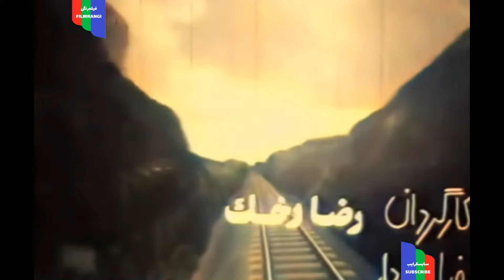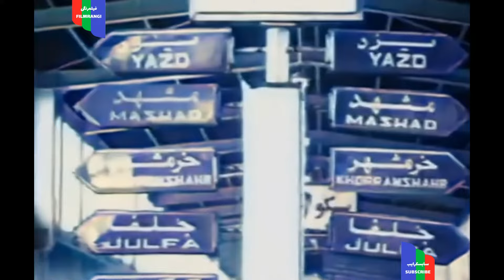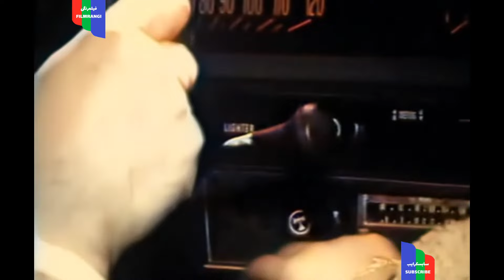فیلم قدیمی؛ مهمان | ۱۳۵۵ | رنگی اچ دی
جهت اطلاع از جدیدترین ویدئو ها و تماشای ویدئوهای بیشتر با کلیک روی گزینه سابسکرایب و زنگوله، عضو کانال پارس فیلم شوید:

ميهمان ( ۱۳۵۵ )

كارگردان : كامران قدكچيان
نويسنده : احمد نجيب زاده

نوع فيلم : خانوادگي

خلاصه داستان : آقا رسول به زيارت خانه خدا مي رود و دخترش ميمنت را به دوستش عنايت الله مي سپارد. ميمنت از سال ها پيش به عنايت الله علاقه داشته؛ اما عنايت الله ، به دليل اختلاف سني ، دختر را از خود دور مي كند و به كمك دوستش هادي و نامزدش هنگامه شايع مي كند كه سال ها پيش ، بدون اطلاع مادرش، با پروانه ازدواج كرده و صاحب فرزندي به نام مملي است. ميمنت ادعاي عنايت الله را باور نمي كند و درصدد بر ملا كردن نقشه ي او بر مي آيد.اصراهاي عنايت الله مؤثر واقع نمي شود،تا اين كه ميمنت در موقع سفر ، در قطار، با پيرمردي و همسر جوانش مواجه مي شود كه از زندگي بي سعادت خود گلايه دارند.ميمنت ، پس از آن ، از عنايت دوري مي جويد.پروانه ، كه از بي توجهي عنايت الله به تنگ آمده ، اقدام به خود كشي مي كند؛ اما عنايت الله قول مي دهد كه د، پس از بهبودي حال پروانه ، با او ازدواج كند.

۱ - ناصر ملك مطيعي
۲ - شهناز تهراني
۳ - رضا كرم رضايي
۴ - حميده خيرآبادي
۵ - پريسا
۶ - عليرضا قوامي
۷ - گيتي فروهر
۸ - حامد تحصني
۹ - علي اكبر مهدوي فر
۱۰ - شهناز
۱۱ - اكبر اصفهاني
۱۲ - ناديا
۱۳ - شهرام ثميني پور
۱۴ - ناصر گيتي جاه

كشور:             ايران
زبان:           فارسي
رنگ:     سیاه و سفید
صدا:             مونو